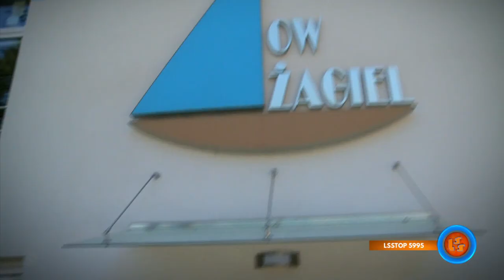Notowanie 691 część 1 11.07.2021r. oficjalne notowanie SZLAGIEROWO.PL